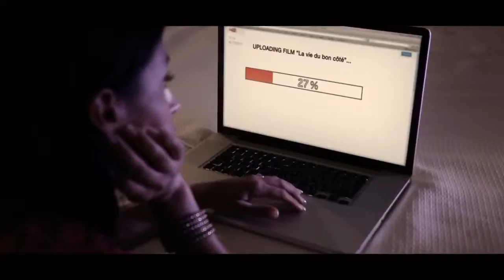▶ Keen'v feat Lorelei B la vie du bon coté clip officiel YouTube 720p